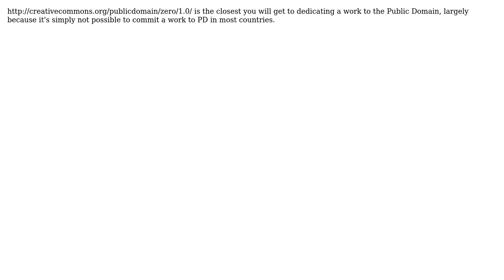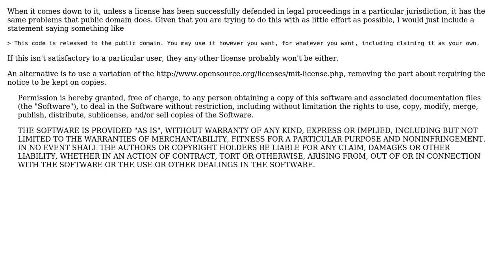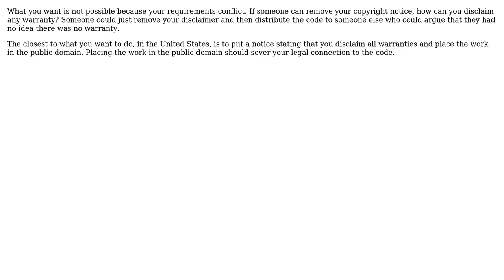Software Engineering: Is there a license where all rights are granted? (5 Solutions!!)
Software Engineering: Is there a license where all rights are granted?

With thanks & praise to God, and with thanks to the many people who have made this project possible! | Content (except music & images) licensed under CC BY-SA | Music | Images & others | With thanks to user Paul user KeithB user Gyan aka Gary Buyn user greyfade user David Schwartz user Arseni Mourzenko and the Stack Exchange Network Trademarks are property of their respective owners. You are responsible for your own actions.